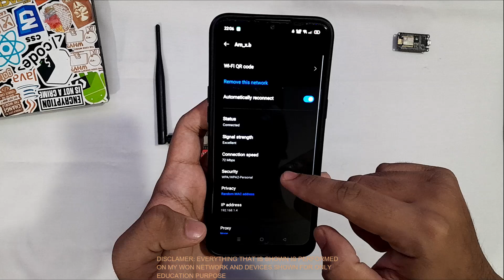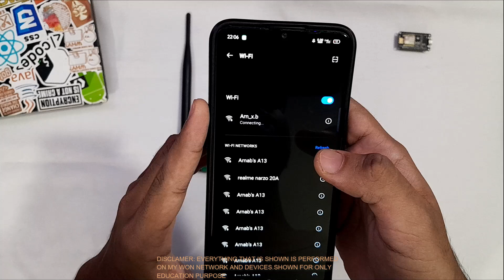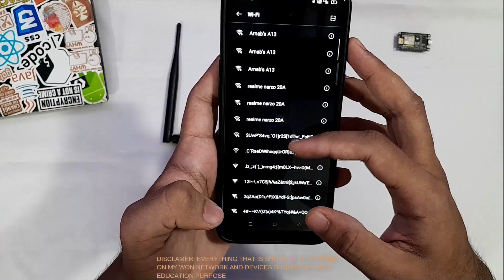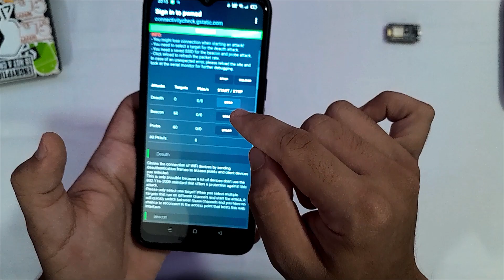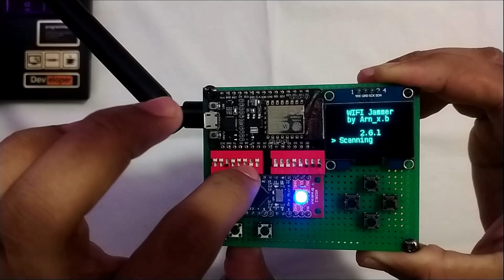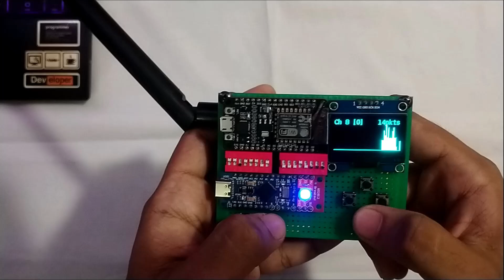Home-made WiFi Jammer in ₹150 / $2 with ESP-8266 (2024) 🚀 | WiFi Blocking Hack! 🛑💥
🔥 What can this WiFi jammer do?
It works by sending deauthentication packets to disrupt WPA2-secured WiFi networks, effectively "jamming" the connection! 🚫📶

🛠️ What I’ll cover in this video:

Step-by-step guide on how I built the device
How deauthentication attacks work and why they affect WiFi networks
Live demo of the WiFi jammer in action
How to safely use the jammer and protect your own network

🌐 Credits:
Big thanks to Spacehuhn for inspiring this project! Their open-source contributions to ethical hacking and hardware development are truly remarkable.